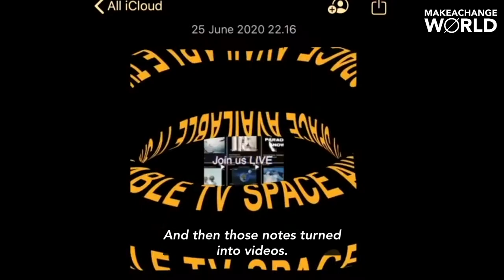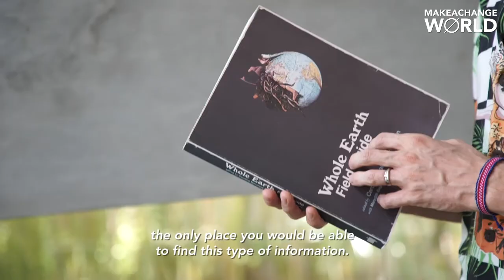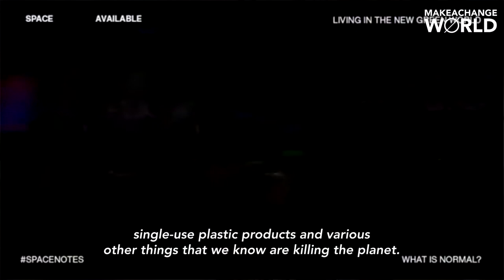Space Available | Creators On Lockdown x Dan Mitchell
Dan Mitchell, Creative Director of Potato Head Beach Club, started his newest project in the midst of COVID-19 to make space for a sustainable future.